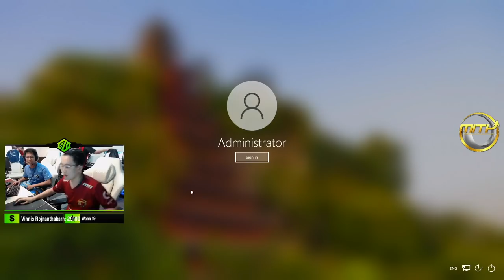PUBG Thailand Open Summer 2021 [Match 9] | ไก่แรกมาแล้ว !!